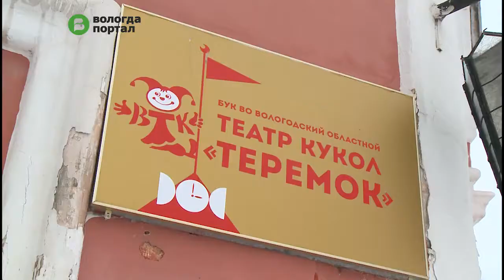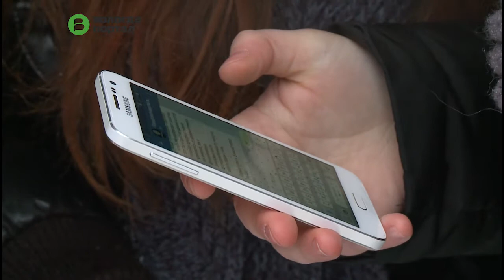Молодежный квест открыл неделю студенчества в Вологде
С 23 по 28 января молодежь областной столицы ждет целая череда ярких мероприятий, посвященных Дню российского студенчества. Стартовала неделя студенчества молодежным квестом.